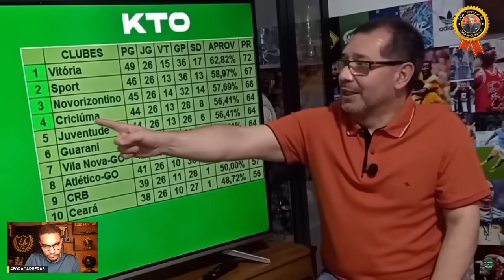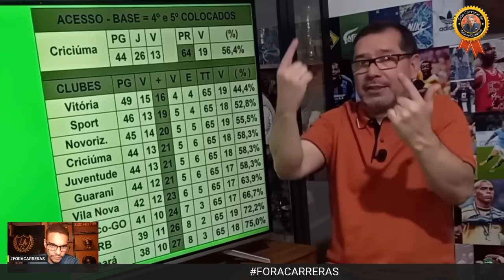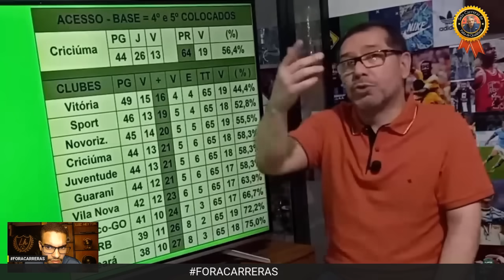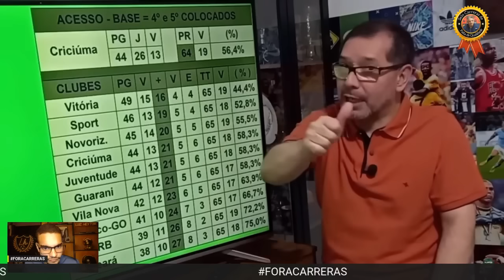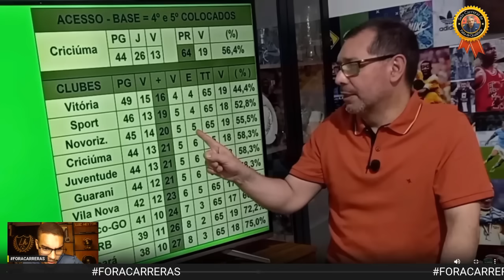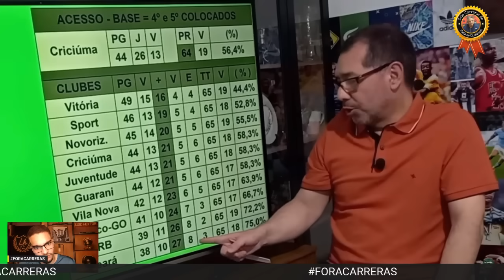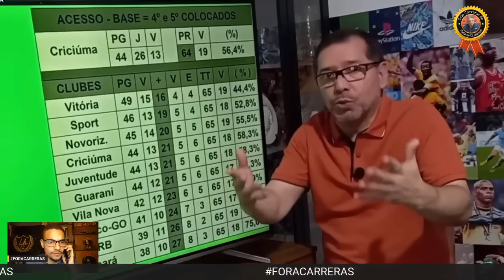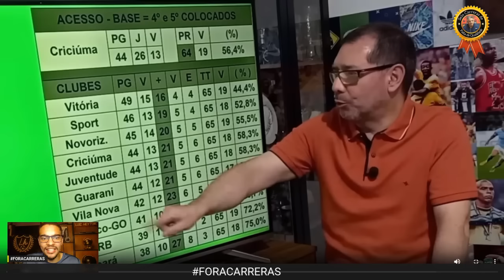AINDA TÁ SEGURO PARA O SPORT E VITÓRIA : PROJEÇÃO PARA SUBIR PARA A SÉRIE A (PAULINHO PIRES)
Rodada ajuda, e Vitória mantém vantagem na liderança da Série B; veja as chances de acesso
Após empate, Rubro-Negro chega da 84% de chance de subir; vice-líder, Sport tem 63,4%

Vale destacar que o time baiano também leva vantagem no número de vitórias, o primeiro critério de desempate. Ou seja, os comandados de Léo Condé seguem com uma rodada de liderança garantida na Série B.